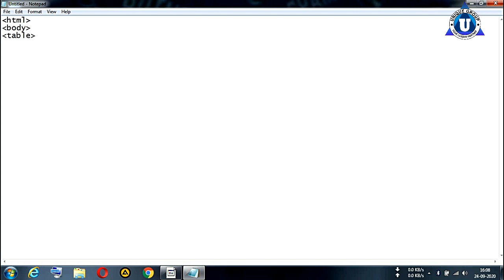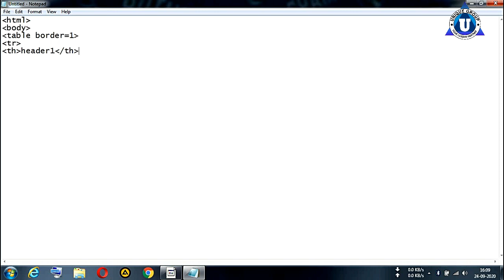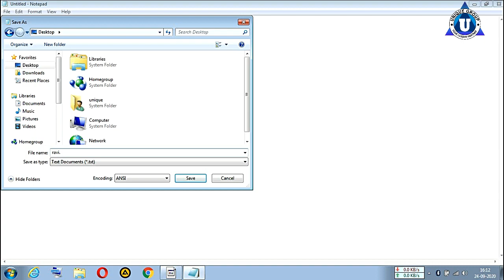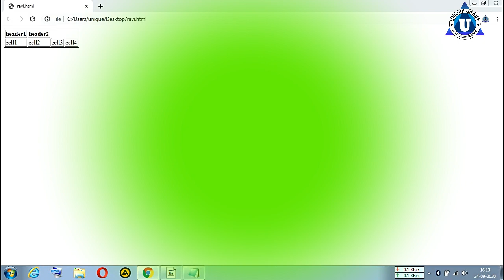Basic HTML Practical || TABLE TAG INSERT DATA || Full Computer Tutorial for beginners in Hindi